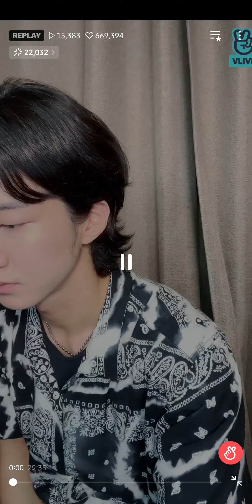Winner Lee Seunghoon Vlive update [120922]